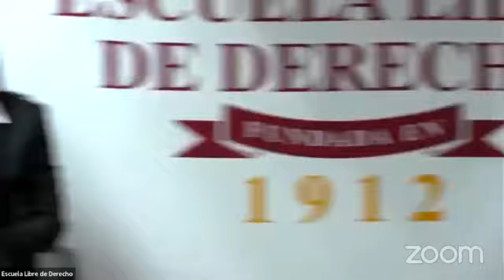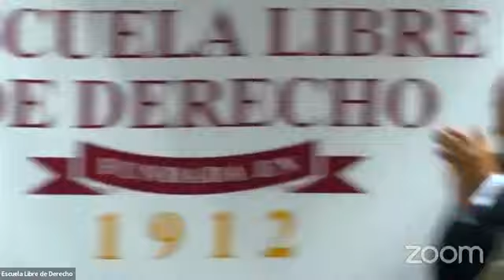MESA 3 - INDEPENDENCIA JUDICIAL, INSTITUCIONALIDAD Y DIVISIÓN DE PODERES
MESA 3
INDEPENDENCIA JUDICIAL, INSTITUCIONALIDAD Y DIVISIÓN DE PODERES
Magda. Janine Otálora Malassis
(TEPJF)
Dr. Antonio Caballero Juárez
(Centro de Investigación y Docencia Económicas)
Magda. Janet Herrera Meneses
(TSJHGO)
Magdo. Ricardo Sodi Cuellar
(TSJ Estado de México)
Dr. José de Jesús Orozco Henríquez
(IIJ-UNAM)
Mtro. Arturo Ramos Sobarzo
(ELD)
Modera: Dr. Arturo Camacho Loza
(ELD)